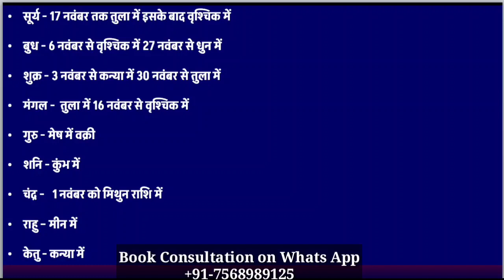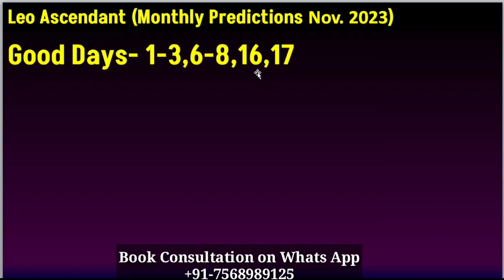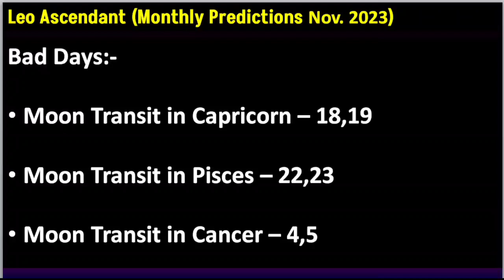Simha Lagna November 2023